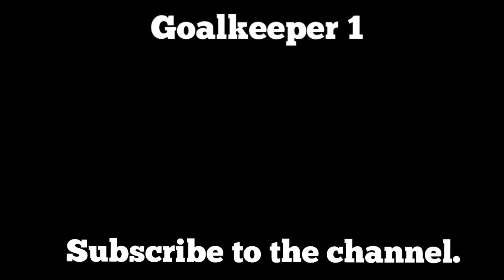Best Goals & Saves of the Week - Goalkeeper Training Highlights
Songs:
1.) NEFFEX - Chance
2.) NEFFEX - Soldier
3.) NEFFEX - Lost Within
4.) NEFFEX - Graveyard
5.) NEFFEX - Never Give Up